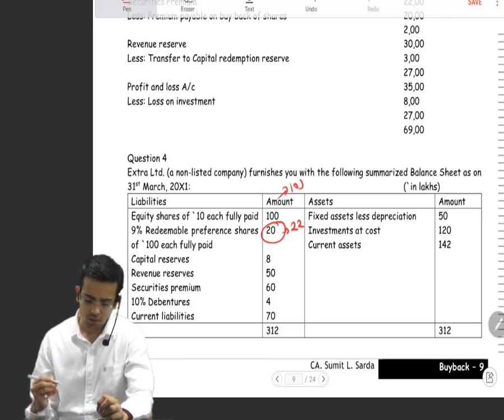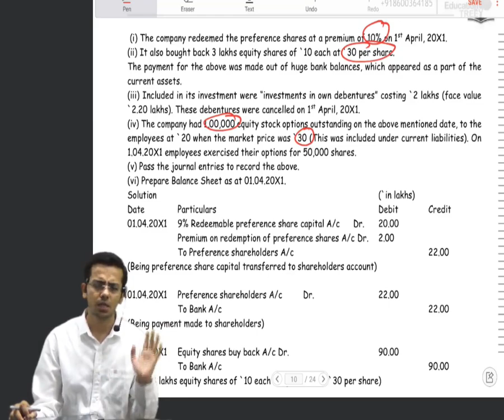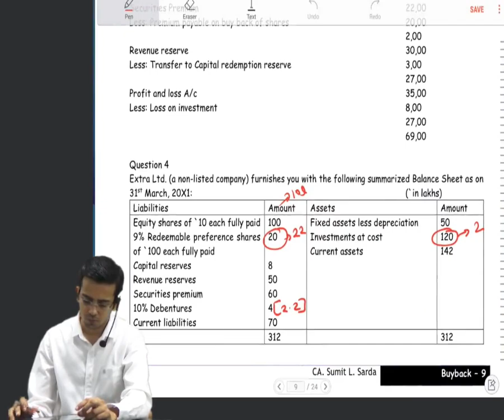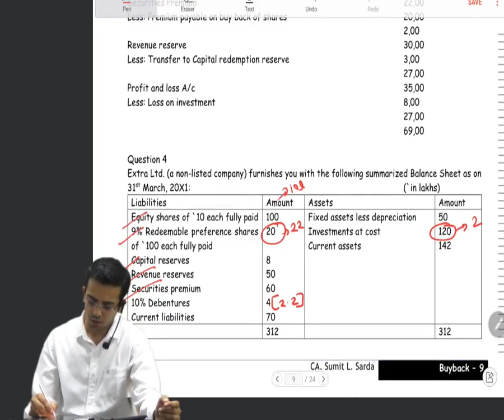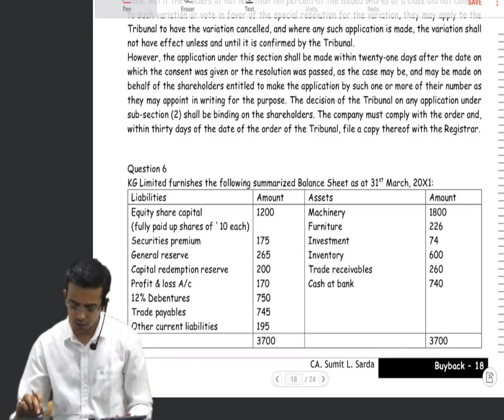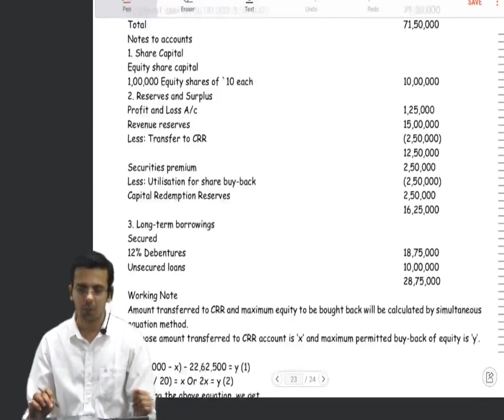7 buyback questions ca inter advance accounts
7  buyback questions ca inter advance accounts by CA. Sumit L. Sarda